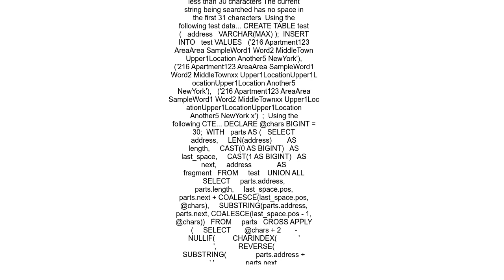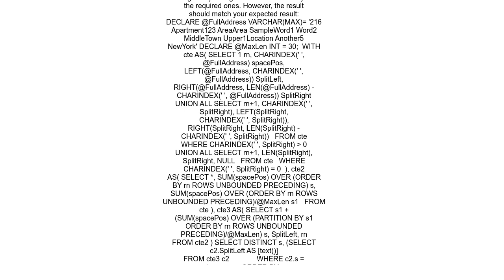Split String into given length but do not split word